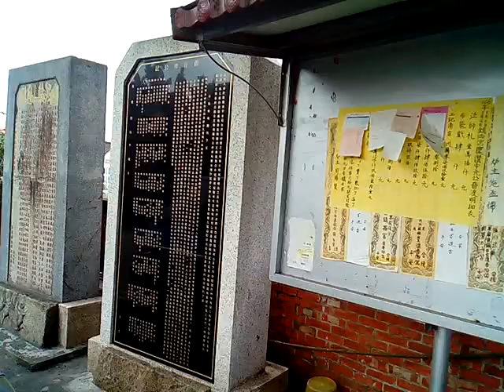VID 20171020古蹟文物之石碑 132241柳營果毅後堡鎮西宮五穀王廟參訪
柳營果毅後堡鎮西宮五穀王廟參訪(如果往六甲方向前進，在第一條東西向道路就左轉，到南二高涵洞前方右轉南行，可到達陳永華(南明鄭經時期諮議參軍)夫妻合葬的墳墓(衣冠塚)(民國60年修建)(柳營果毅後國小南方大約300公尺過南二高涵洞不遠處).)。附贈厚禮(人類大福音)學佛參考資源大辭典匯集--道場講師的最佳助手，2017年下載的網址

3.台灣寺廟藝術影片資料庫(影音檔已有1,546個)分享網址
4.多種主題影片播放清單目錄已有11頁(四百多組)(YouTube社會服務網路電視台)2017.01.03
5.道佛仙網路大學課程內容採開放式課程方式，免費提供全球網路遠距教學使用(檔案分享網址:(部分)
6.附錄:病危苦者救星--下營紅毛厝三藏寺負責人(不收費，使用中藥)，地點在鐵線橋通往下營的道路東邊，路樹是香菇造型的那一段